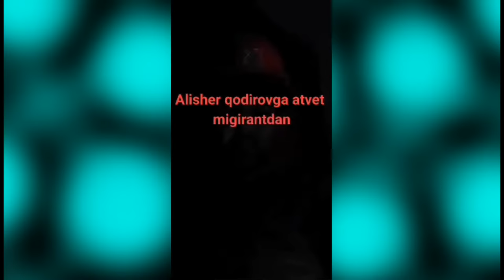ALISHER QODIROV INTERNETDA REKORD QO'YDI, AHAD QAYUMNI ORTDA QOLDIRDI